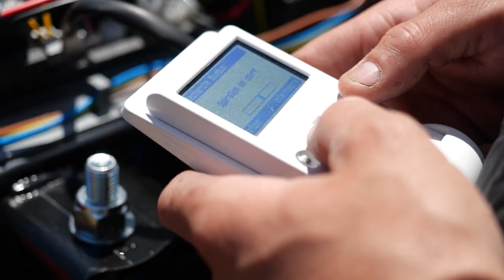DSA SOLUTIONS : pose, maintenance et dépannage de fermetures automatisées à CLERMONT-FERRAND 63